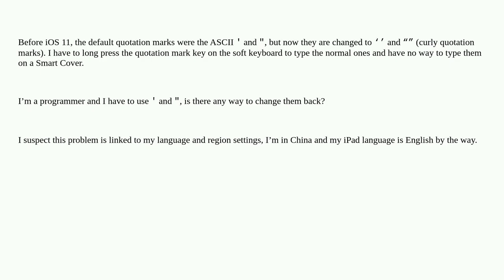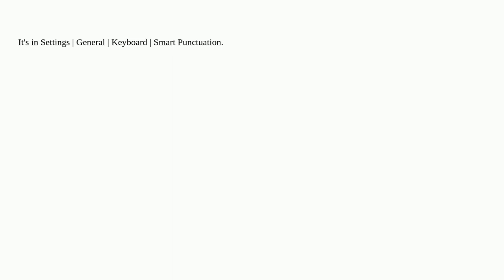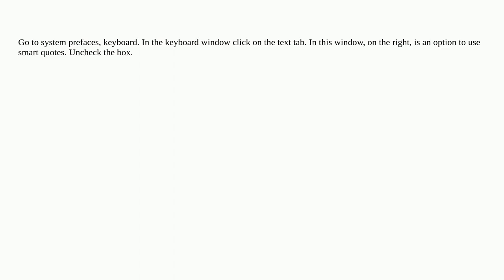Apple: iOS 11 default quotation mark changed to ‘ ’ and “ ”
iOS 11 default quotation mark changed to ‘ ’ and “ ”

A special thanks goes out to the community

  ios keyboard